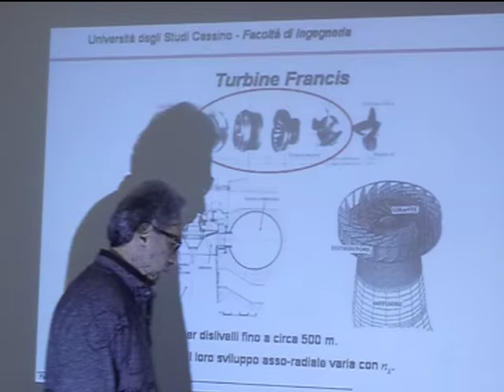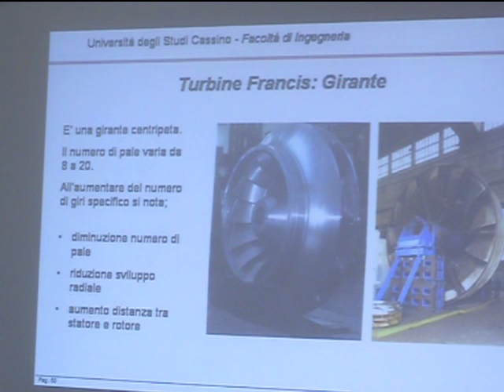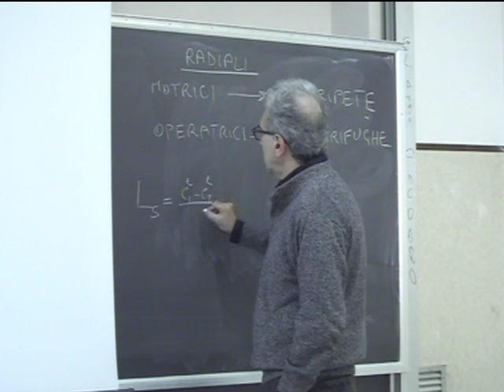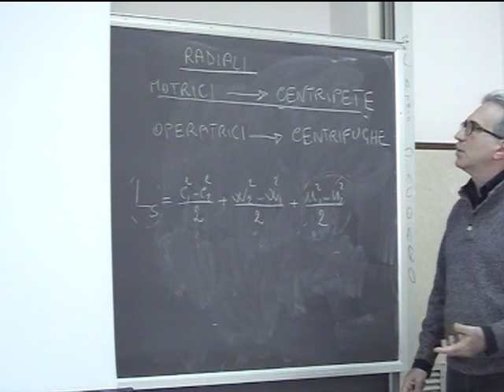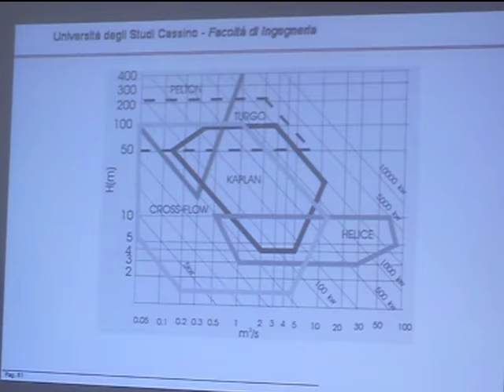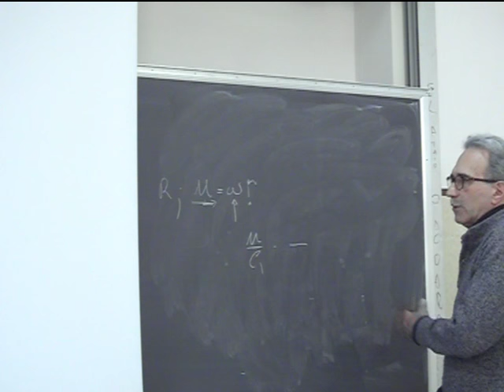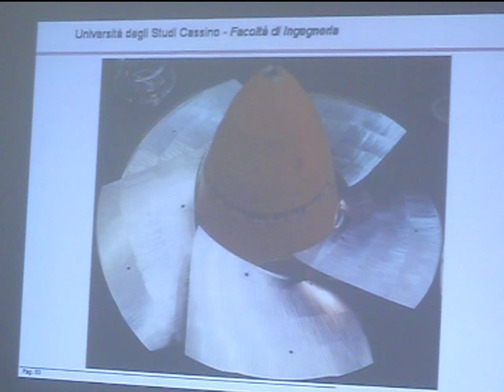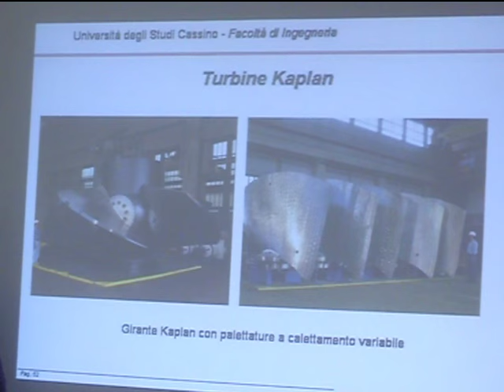Lezione 29b Macchine e sistemi energetici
Turbine Pelton e Francis